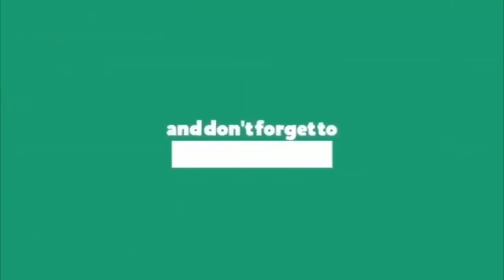విశాఖలో జగనన్న || Ap Cm YS Jagan Helicopter Entry In Vizag City || Vizag News Live